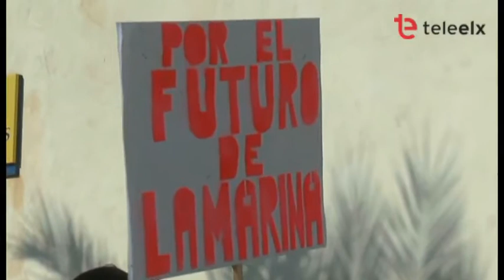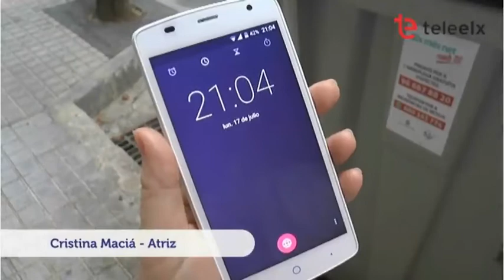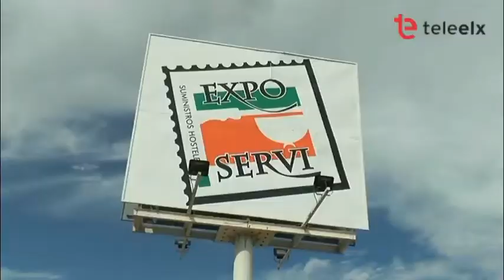TeleNit 27 11 2017